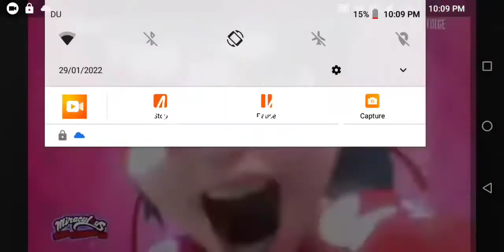Ladybug Lucky charm too chibi lucky charm SEASON 4 [FUKUROU]